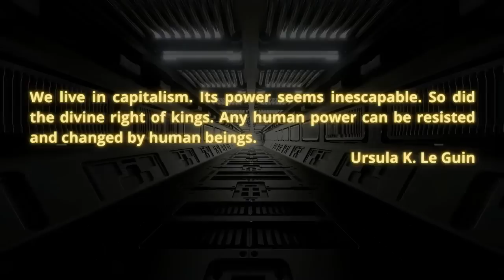Varn Vlog: Vivak Soni on Dialectics, Genomics, and Biology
Vivak Soni is a post-doctoral fellow in population genetics at ASU and a Marxist.

Crew:
Audio Producer: Paul Channel Strip  ( @aufhebenkultur )